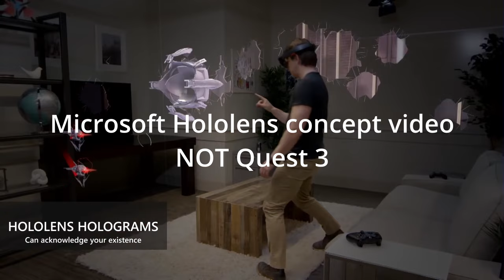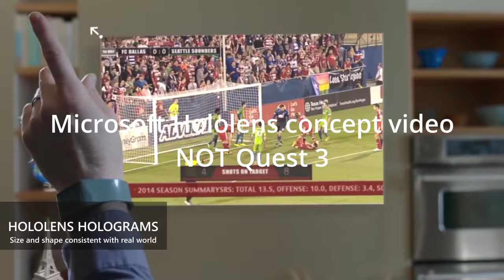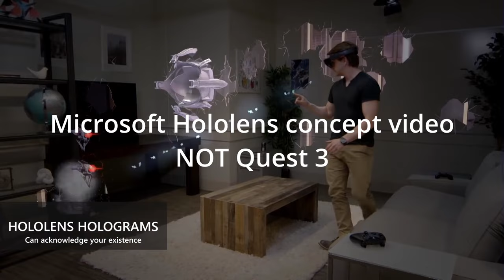Why Mike from @VirtualRealityOasis is wrong about the Quest 3 .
🔮Welcome to the future of VR!🔮

I and Mic Ty from @360vroomers come together for this indepth discussion about the New Meta Quest3 announcement . This was an much larger video the extended discussion will be uploaded in a few days on this channel.

In this video, we're taking a leap into the virtual unknown and challenging the views of Mike from @VirtualRealityOasis. Remember when he suggested the Oculus Quest 3's 'see-through' mode might be less revolutionary and more... well, gimmicky? We beg to differ!

🎯What's in the video:

⚡We're diving deep into the groundbreaking see-through mode feature of the Oculus Quest 3. Is it just a fancy add-on or a real game-changer? Prepare for a spirited debate!

🥊 A jovial joust with Mike's arguments. Don't worry, Mike; it's all in good fun!

🎩 Unveiling the magic behind this pioneering technology. Prepare to be amazed!

👥 Join the conversation: We encourage viewer participation. Share your thoughts on whether this 'see-through' mode can redefine our VR experience.

🎥 Lastly, get ready for some humor, intrigue, and a storytelling adventure that will keep you glued to your screen!

So, whether you're a VR enthusiast, tech geek, or just a curious viewer, join us on this exciting journey as we explore the true potential of the Oculus Quest 3's see-through mode!

🌐 The future is here. Let's embrace it together!

🎉 Welcome to TeliportMe's YouTube channel, your go-to playground for mastering virtual tours! 📸 We empower photographers, realtors, and agencies with world-class technology, perfect for those interested in 360 cameras, photography, and real estate. 🏡

In our videos, you will:

- 🧭 Learn how to capture, customize, and distribute interactive virtual tours across various platforms
- 📚 Dive into our comprehensive tutorials, customer insights, and industry trends
- 👨‍💻 Discover how to make the most of your virtual tours
- 🎓 Master the TeliportMe platform to create stunning virtual experiences

Join us to transform the way you create and share virtual experiences! 🚀